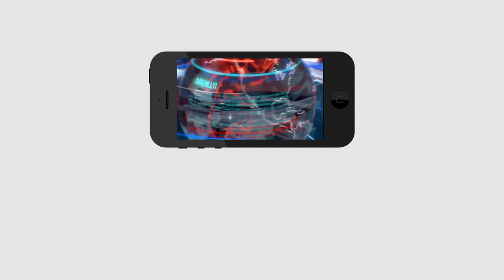Chandrababu New Politics Starts | బాబు కొత్త రాజకీయం.. వైసీపీ ఆలోచనేంటో | PDTV News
బాబు కొత్త రాజకీయం.. వైసీపీ ఆలోచనేంటో | Chandrababu New Politics Starts | PDTV News